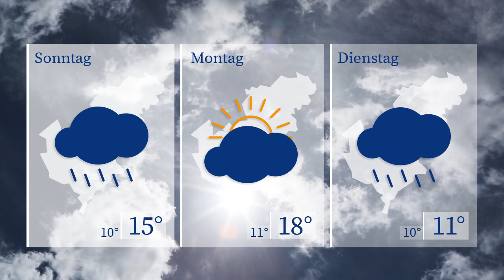WETTERaktuell vom 27.10.2023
Nach einem verregneten Freitag sieht es morgen wieder freundlicher aus. Bei Tageshöchstwerten um die 14 Grad erwartet uns am Samstag ein Sonne- Wolken-Mix. Bei einem leicht böigen Wind müssen wir uns auf gelegentliche Regenschauer einstellen.